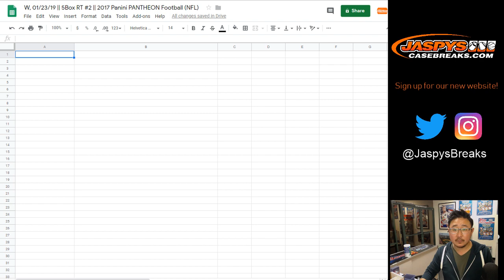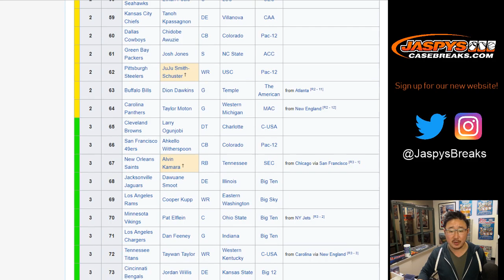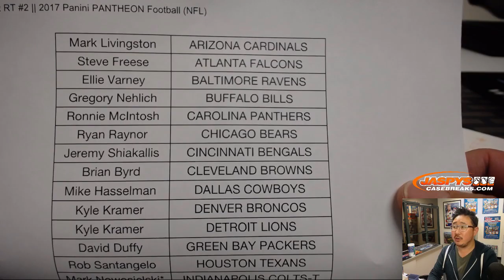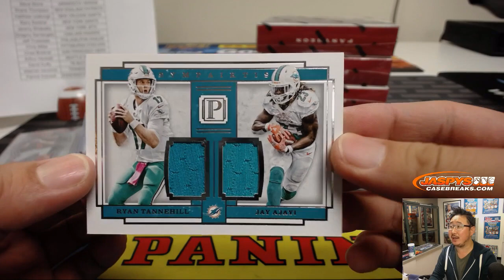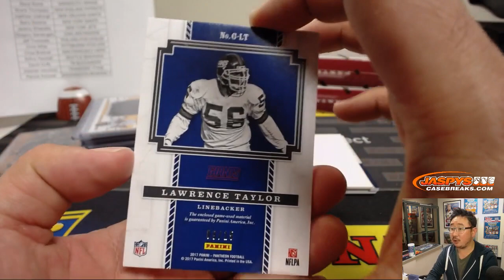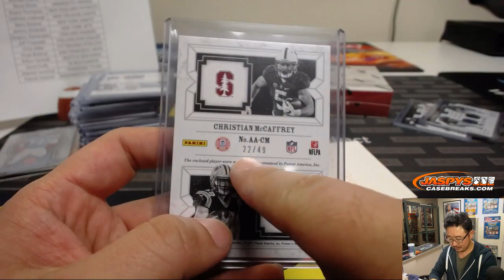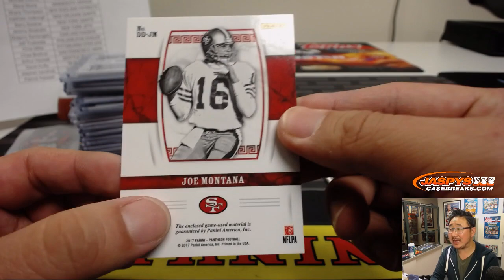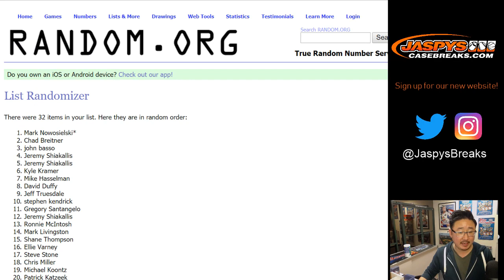W, 01/23/19 || 5Box RT #2 || 2017 Panini PANTHEON Football (NFL)